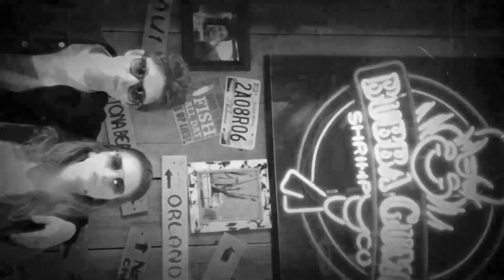A VERDADEIRA MANSÃO DA A MALDIÇÃO DA RESIDÊNCIA HILL É ASSOMBRADA DE VERDADE!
Se você está assistindo a série A Maldição da Mansão Bly, vai curtir a história por trás da A Maldição da Residência Hill, que é realmente assustadora. Os antigos moradores da Mansão Hill, Neil e Trish Liechty, deram uma entrevista para o site The Blast e contaram que a verdadeira mansão é realmente assombrada! A verdade por trás da série consegue ser mais assustadora ainda. Confira a história real por trás da A Maldição da Residência Hill.
Não deixe de assistir A Maldição da Mansão Bly.

Ajuda a gente? Responda esse formulário, é rapidinho
Você vai brisar também no vídeo “A VERDADE POR TRÁS DE MIDSOMMAR: O MAL NÃO ESPERA A NOITE”

Edição: Anita Borges e Fabio Jacques